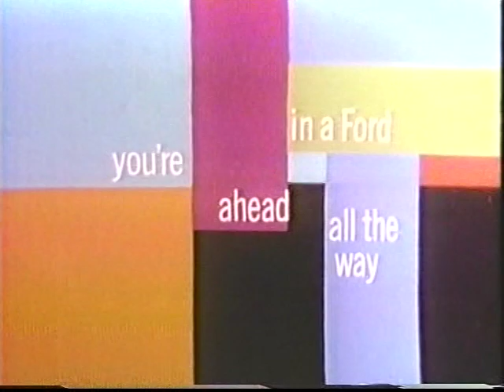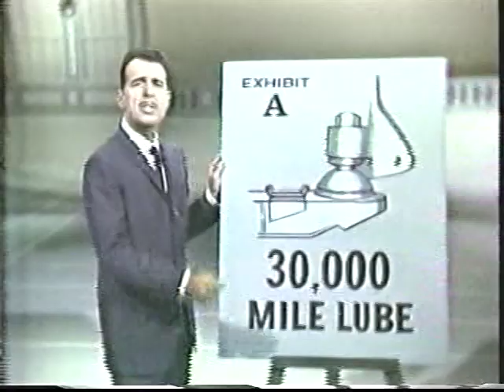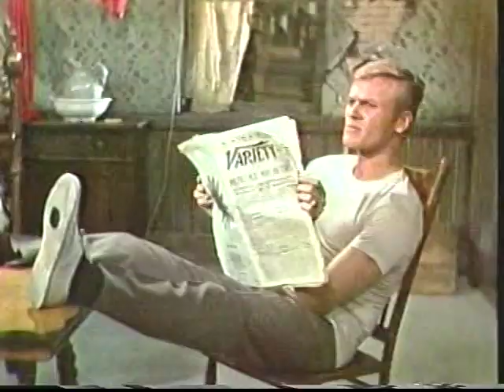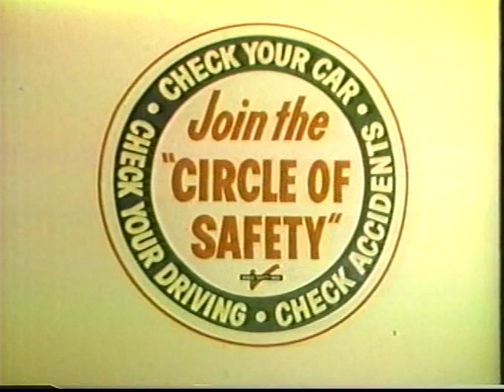The Ford Show: Tab Hunter (6/1/61)